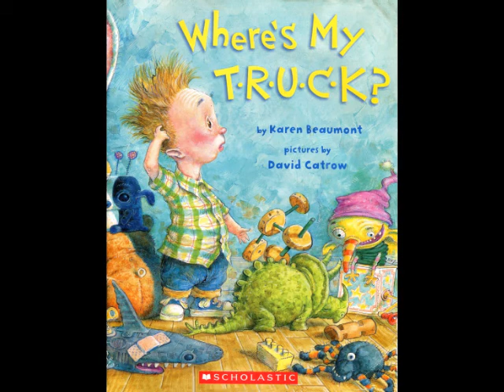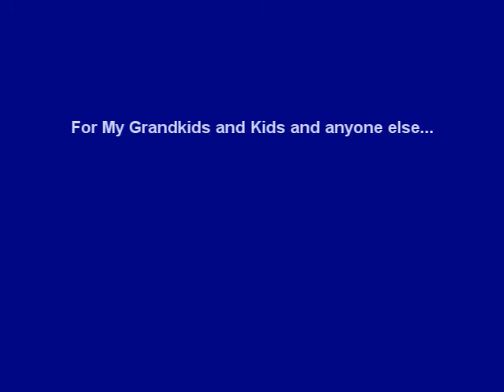Where's My Truck Read by Grandpa Tom